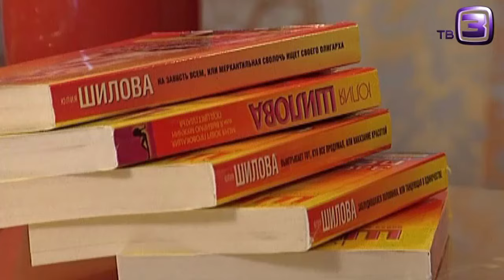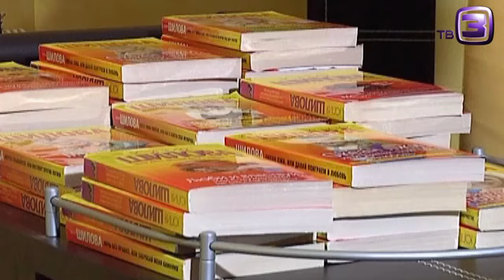Знаки зодиака по месяцам